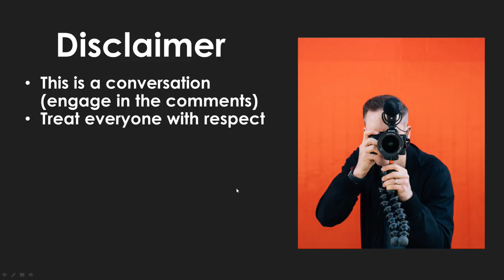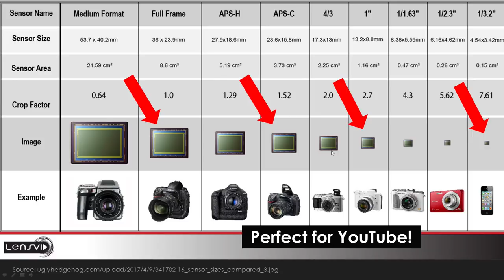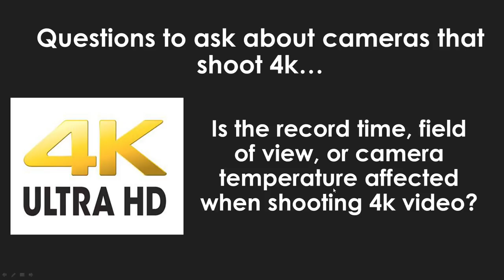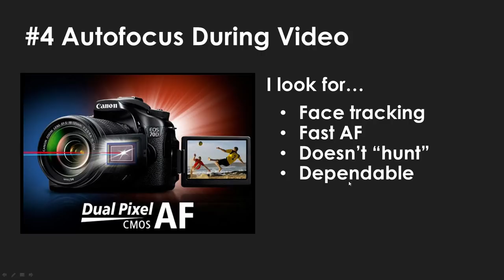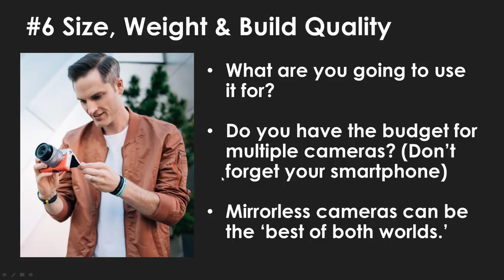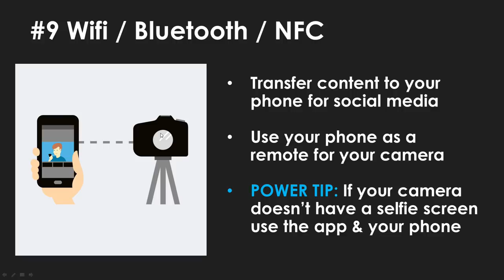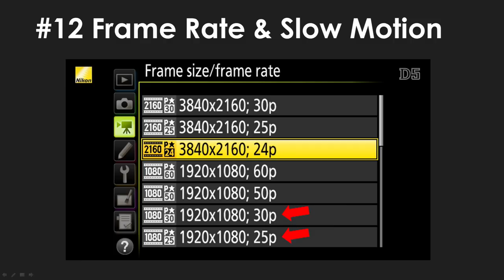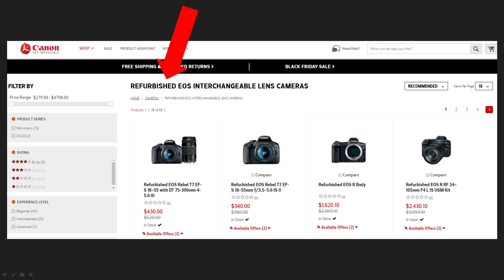What Camera Should I Buy? How to Choose the Best Camera for YouTube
What is the best camera for YouTube? In this camera buying guide you'll learn 12 beginner tips for choosing the right camera. Watch our new video with 7 cool tips and tricks for the Canon M50

🎯 WATCH THIS video to make things simple and learn about the number one camera I recommend for YouTube in 2020

📒 Best Places to Get Deals on Cameras 📒

1. Check out Warehouse and Reviewed Camera Deals on Amazon

🎯 Download the FREE Think Media Video Gear and Camera Buyer's Guide

📒 Show Notes and Camera Recommendations  📒

FACEBOOK PAGE — I do weekly Facebook Live Streams on this

My Live Streaming Setup (How the training was recorded)

What Camera Should I Buy? Learn How to Choose the Best Camera for YouTube in the free training video with Sean Cannell from Think Media.